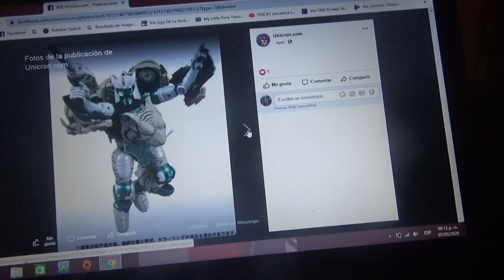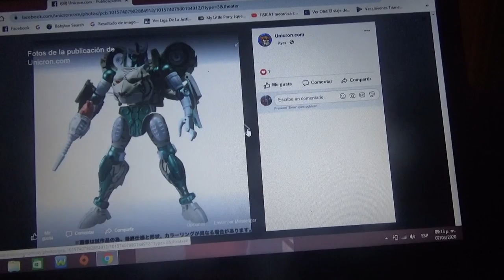Imágenes de Transformers Masterpiece MP 50 Beast Wars Tigatron